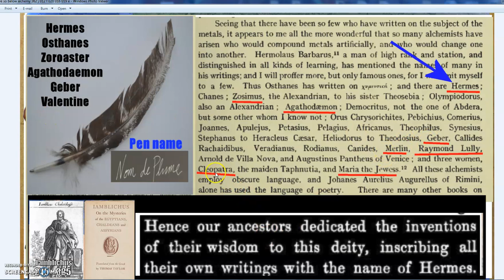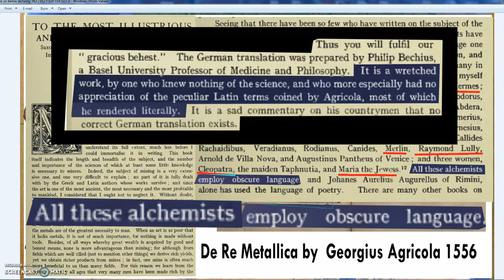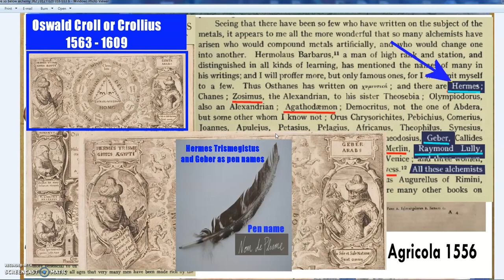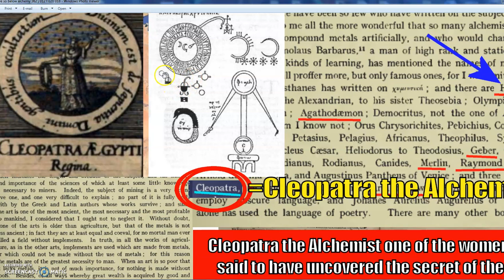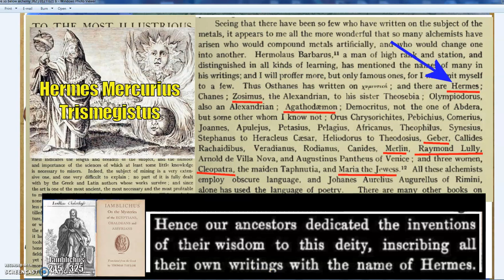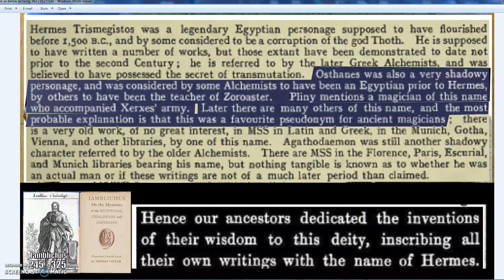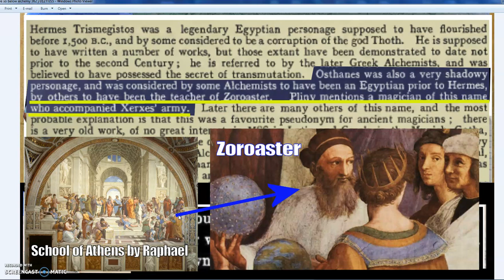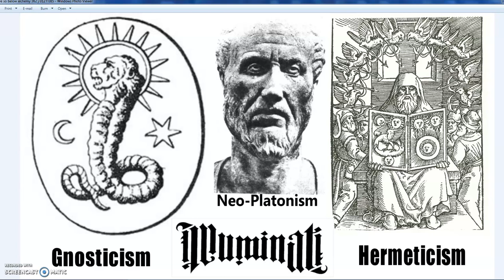Pseudonyms of Magicians & Alchemists other than Hermes Trismegistus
Part 7 of a look into Hermes Trismegistus and the Corpus Hermetica.
The other alchemists connected to the Philosopher's Stone.

Search: De Re Metallica Hoover translation PDF for the full text

Iamblichus on the Mysteries of the Egyptians, Chaldeans, and Assyrians